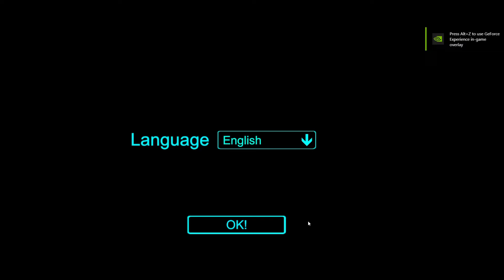The Shattered Blade Gameplay (PC Game)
The Shattered Blade Gameplay